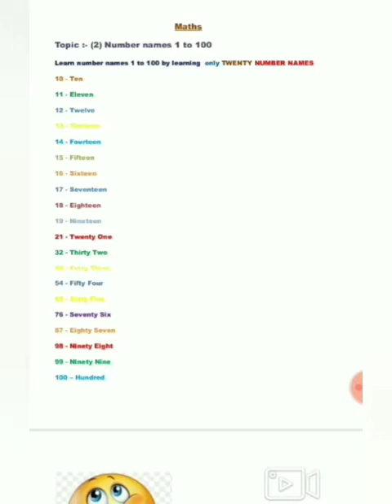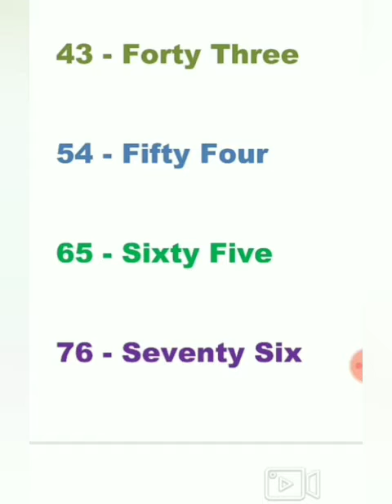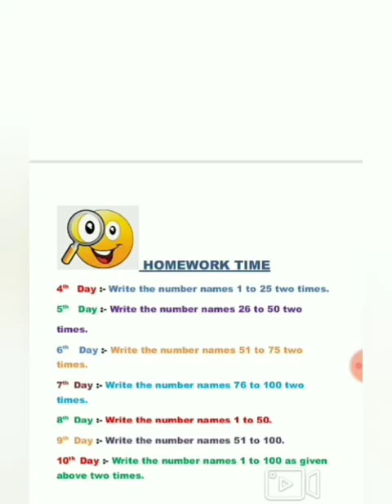Suman@DAV4BokaroStd 1and2_NumberName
Suman Maths@Part2(Std. 1) and Part 1(Std. 2)
Lecture : Std. 1/2, Subject-Maths, Lesson 1
Topic- Number Name
Presented by: Ms. Suman(Teacher-DAV Public School, Sec-IV, B.S.City)

For any Query related to the topic, students may write in comment section of this video.

Greetings to all our viewers!

Everyone knows it's really hard time for all of us amidst COVID-19 outbreak and we all have to STAY HOME-STAY SAFE . We, the family of DAV Public School, Sec-IV, Bokaro are committed for the studies of our students. Students are missing their school but we ensure they don't miss their studies. We are conscientious of the requirements of the society and as always, have a positive response to meet any of the challenges.To keep the children gainfully employed and to be in touch with their studies, we have transited to online learning classes. All of us have to gear up to the new challenge and brace up for the online teaching and learning.

Parents are requested to guide their ward accordingly. Their co-operation and initiative matters a lot in making our mission successful.

Regards, DAV Family(Sec-IV, Bokaro Steel City)